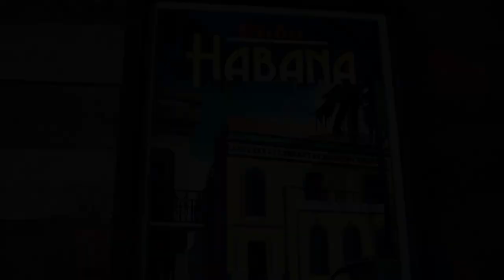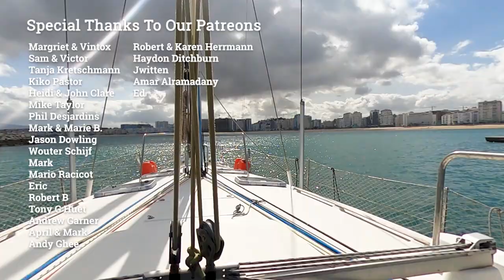We Are Taking Our BENETEAU 461 Across the ATLANTIC OCEAN ⛵ [Ep.56] Boat Life - Sailing SV CUBA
This is our last stop before we take our sailboat into the Atlantic Ocean! Will this sailboat stand the test to sail across an Ocean? Have we thought about all the preparation and safety onboard our tiny house to be out there in the middle of the Ocean?

Follow us this week on Sailing SV CUBA, as we tick off the last boxes to get our sailboat ready, and set sail for our first ever Atlantic passage! 😱😱⛵🥳